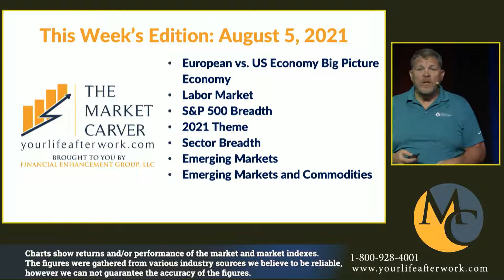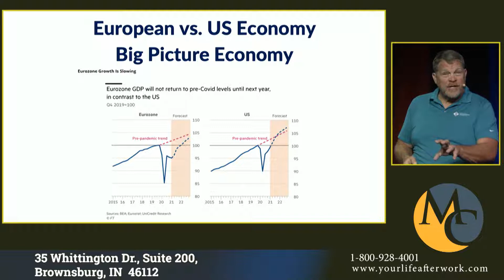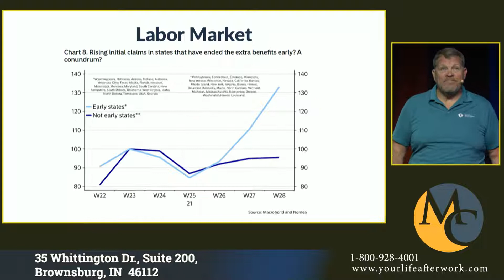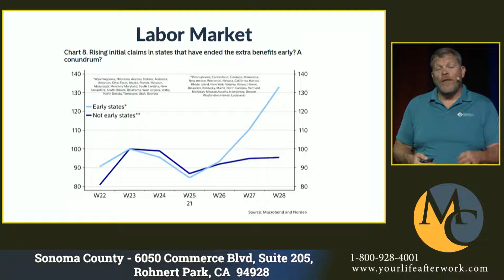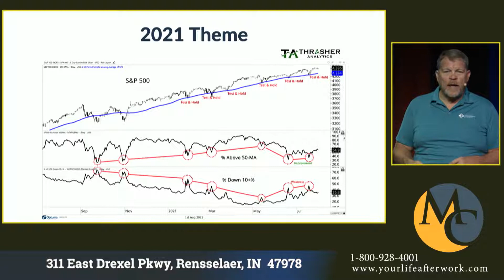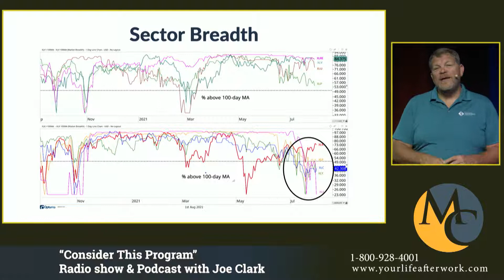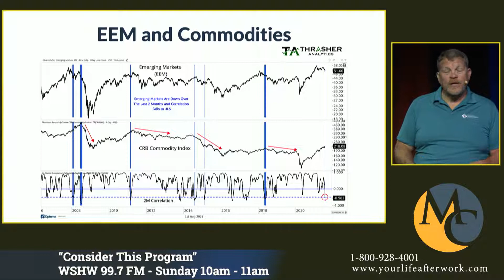The Market Carver - Weekly Video Update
Market Carver: August 5, 2021
 Presented by Joe Clark, CFP.

Topics this week include:
• European vs. US Economy Big Picture Economy
• Labor Market
• S&P 500 Breadth
• 2021 Theme
• Sector Breadth
• Emerging Markets
• Emerging Markets and Commodities